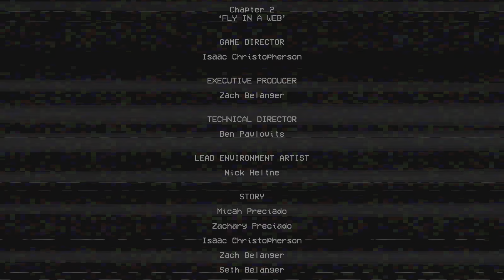Poppy Playtime: Chapter 2 - Parte Final